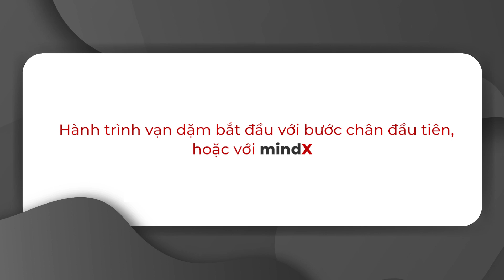Chân dung học viên MindX - Nguyễn Công Minh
Cùng xem các học viên nói gì về MindX - Technology & startup School nha
📌 MindX – Technology & Startup School
Cơ sở 1: Tầng 6, tòa C, 22 Thành Công, Hà Nội
Cơ sở 2: Tầng 2, 29T1 Hoàng Đạo Thuý, Hà Nội
Cơ sở 3: Tầng 6, 107 Nguyễn Phong Sắc, Hà Nội
Cơ sở 4: Tầng 5, 71 Nguyễn Chí Thanh, Hà Nội
Cơ sở 5: 253 Điện Biên Phủ, quận 3, HCM
☎ HOTLINE:
Cơ sở Thành Công: 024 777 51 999
Cơ sở Hoàng Đạo Thúy: 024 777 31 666
Cơ sở Nguyễn Chí Thanh: 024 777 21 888
Cơ sở Nguyễn Phong Sắc: 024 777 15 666
Cơ sở Hồ Chí Minh: 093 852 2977